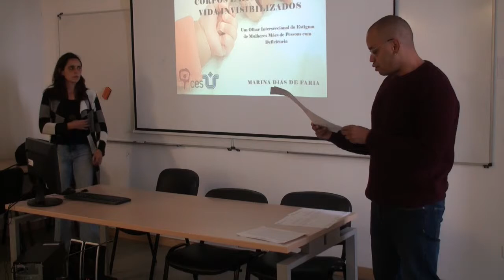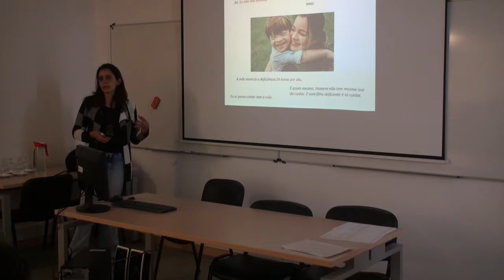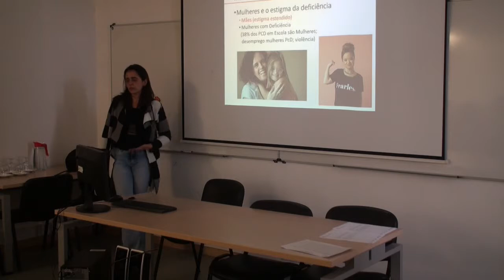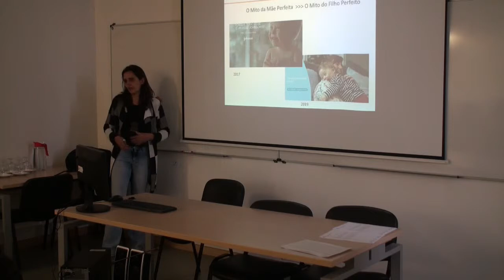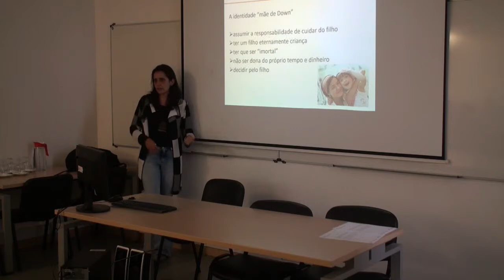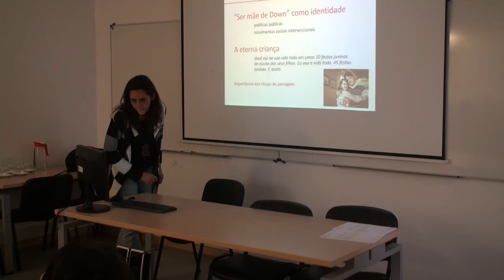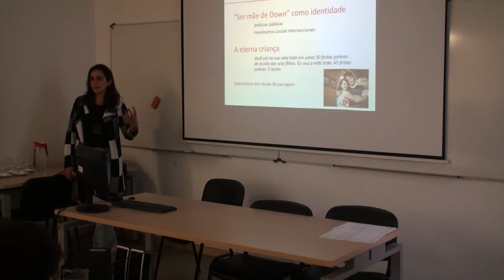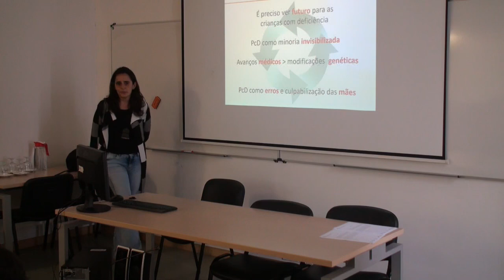Corpos e histórias de vida invisibilizados: Um Olhar Interseccional do Estigma de Mulheres...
Título: "Corpos e histórias de vida invisibilizados: Um Olhar Interseccional do Estigma de Mulheres Mães de Pessoas com Deficiência"

Reconhecendo a existência de uma exclusão abissal do patriarcado e do estigma social face às mães de crianças com deficiência, esta comunicação procurou realizar uma sociologia das emergências face ao caso de mães de crianças que apresentam trissomia 21. Neste âmbito, foram apresentadas narrativas de barreiras societais e frustrações de inclusão vivenciadas pelas  únicas responsáveis pela árdua luta de inclusão destas crianças.